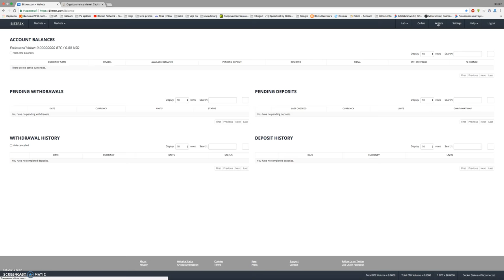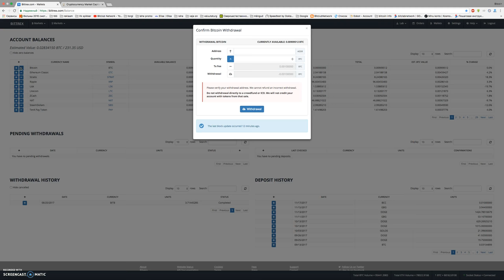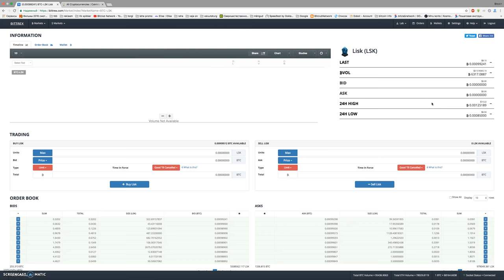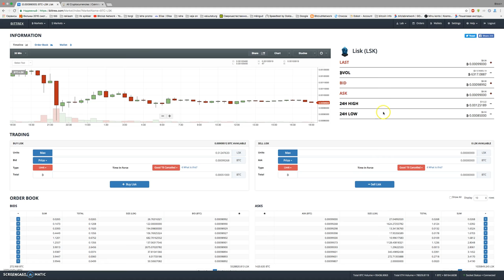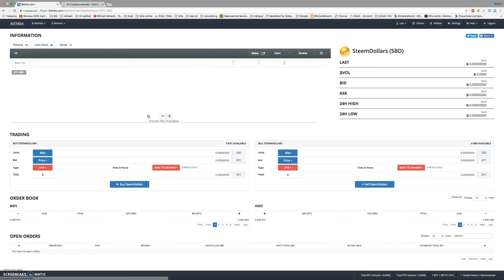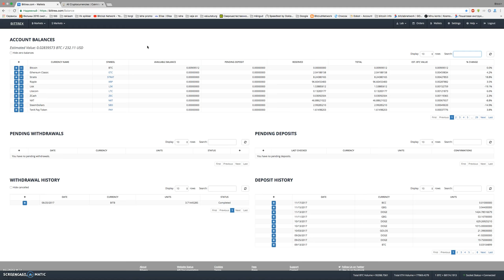bitcoin для новичков / Как работать с биржей bittrex